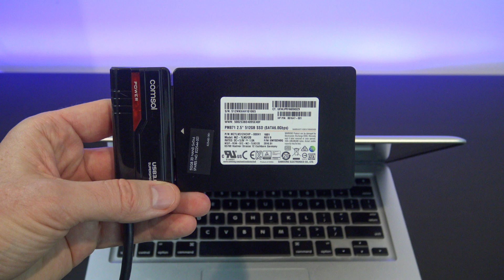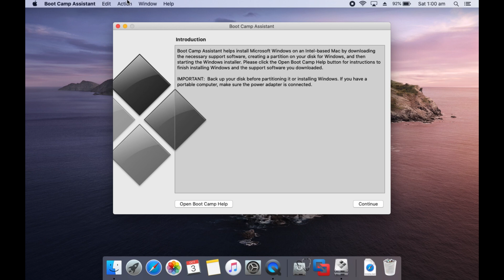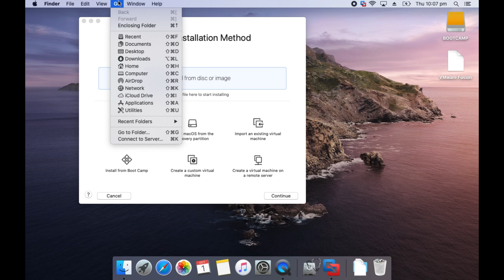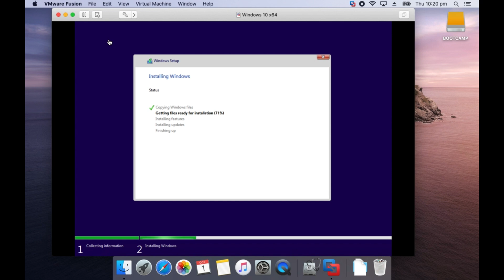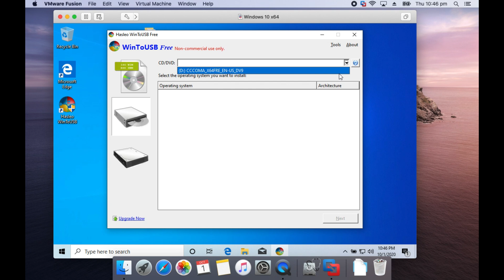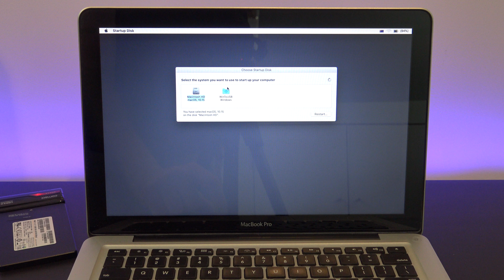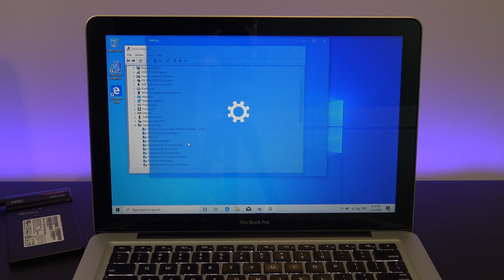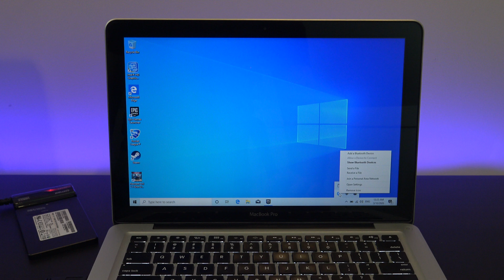Install Windows 10 on a Mac External Drive 2020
In this video we show you how to install Windows 10 on a Mac External Drive in 2020. This is helpful if you want to run a full version of Windows 10 operating system on you Mac but don't want to interfere with your MacOS or if you don't have enough disk space on your Mac.. It can be useful for Gaming or running Windows programs that are not available on a Mac.

🔥 Check out the USB to SATA Adapters on Amazon
🔥 Check out the Samsung External USB C drives on Amazon